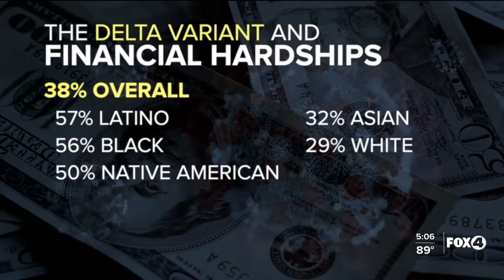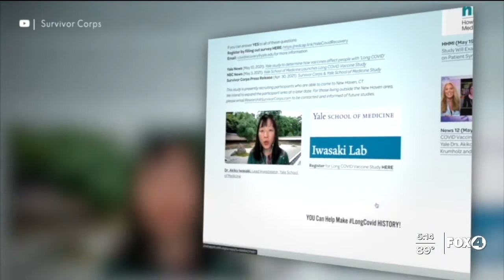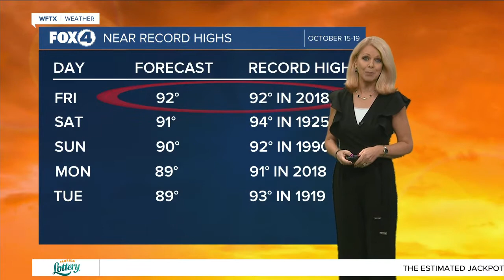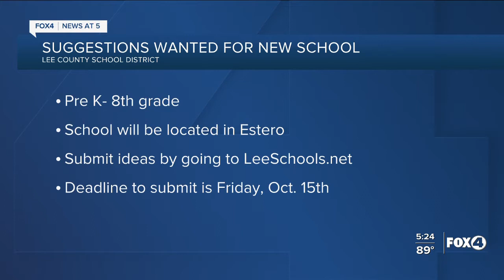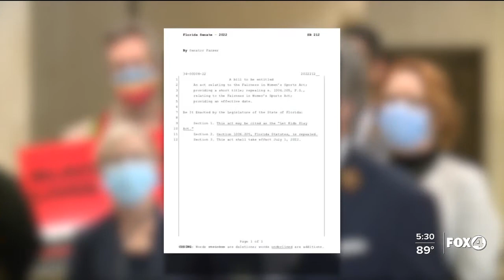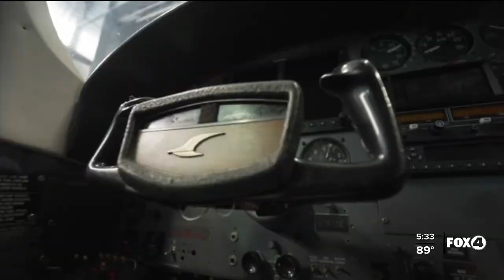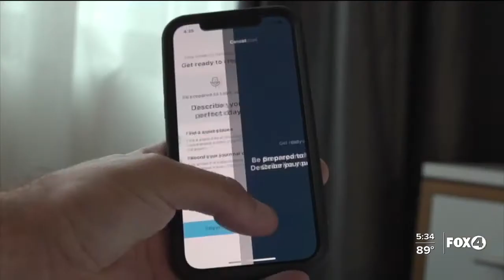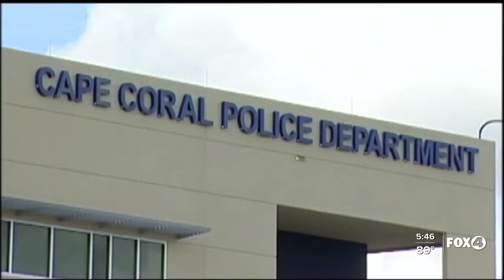Truly Nolen ribbon cutting